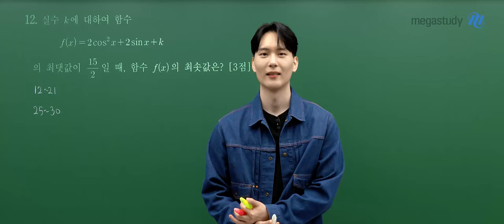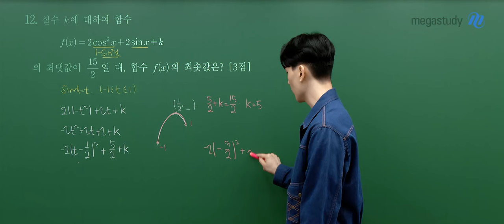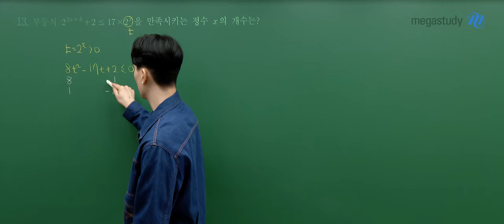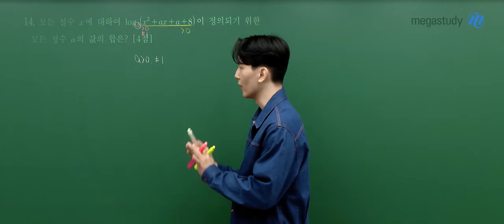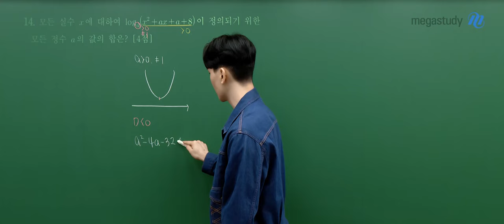[메가스터디] 수학 강영찬쌤 - 2025 수능대비 6월 학평 고2 수학 해설강의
수학 강영찬 선생님의 고2 6월 학평 수학 해설강의 영상입니다.

- 강영찬 선생님을 더 알고 싶다면?